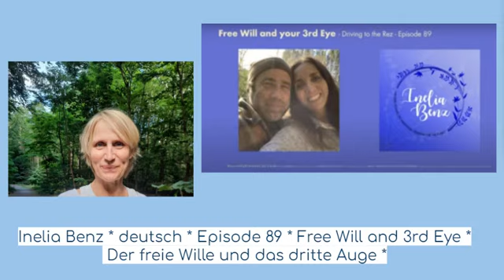Inelia Benz * deutsch * Episode 89 * Der freie Wille und das dritte Auge * Free Will and 3rd Eye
Hier übersetze ich den Podcast - Episode 89 * Der Freie Wille und das dritte Auge*   von Inelia Benz.

Mit freundlicher Genehmigung von Inelia.

Ein paar spannende Geschichten aus Inelias Leben sind wieder dabei und der immer wieder so hilfreiche Hinweis darauf, dass wir selbst verantwortlich sind für unser Leben und dafür unsere eigenen Begrenzungen aufzuspüren und zu prüfen, ob es an der Zeit ist sie loszulassen.

Was für eine wunderbare Welt wird das sein, wenn viele Millionen von Menschen ihr drittes Auge aktiviert haben ?  💖

Und hier ist eine Seite mit mehr über Dr. Thomas Cowan

Ich freue mich jederzeit über Eure Kommentare
und auch über eine Gabe für mein Tun

oder

Katrin Seewaldt
Revolut Bank

Dieses Video und weitere findet Ihr auch als audio auf telegram

Viel Freude beim Hören

Hier gibt es Infos über mein eigenes Buch, das ich im September herausgebracht habe.
Als Taschenbuch, ebook und als Hörbuch
Ein Mutmacher für diese Zeiten